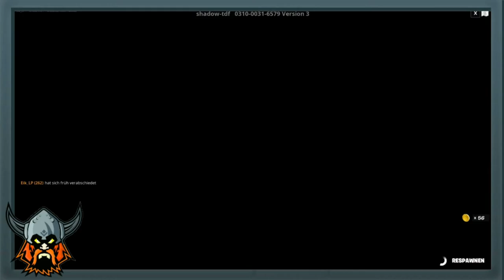FORTNITE: 😱GRATIS XP MAP😎 / +200 Levels Deathrun Easter so Easy